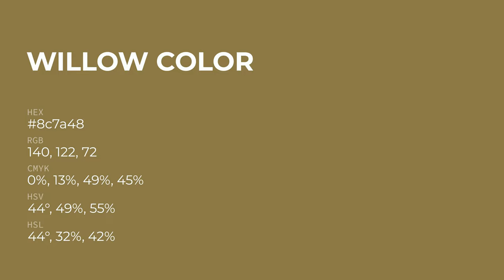Willow color 8c7a48 hex color - Brown color - Cool color 8c7a48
What color is Willow ? 8c7a48 hex color - Brown color - Cool color 8c7a48

Hex 8c7a48 Color Code is also known as Willow color.